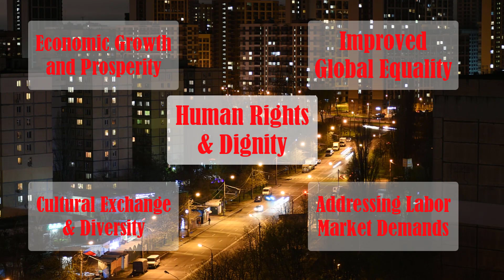Open Borders Are Good, Actually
Deconstructing why open borders are a moral necessity in today's society. Understanding why closed borders are inherently problematic can take some deprogramming, and that's why I attempt to unpack in this video.